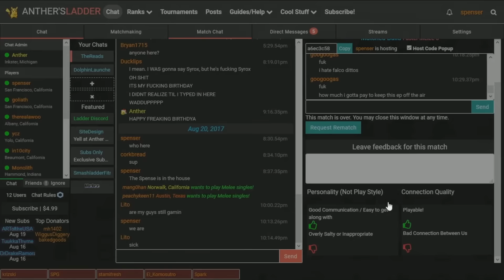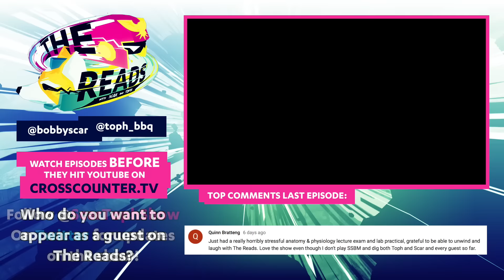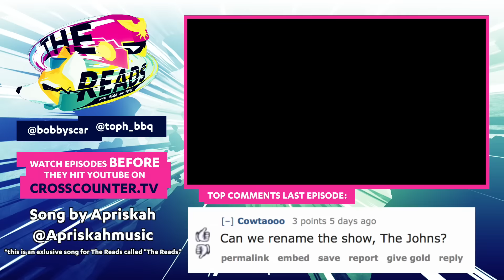RECONSTRUCTION || The Reads Episode 27 ft. Syrox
697 Views - Mar 19, 2024

The crew lost every single set last episode. The deconstruction is complete… now it’s time for the reconstruction. Facing off against old rivals and creating new ones the gang hopes to enter the pearly gates of platinum once again.

- Download and stream full sets of our videos ahead of time!